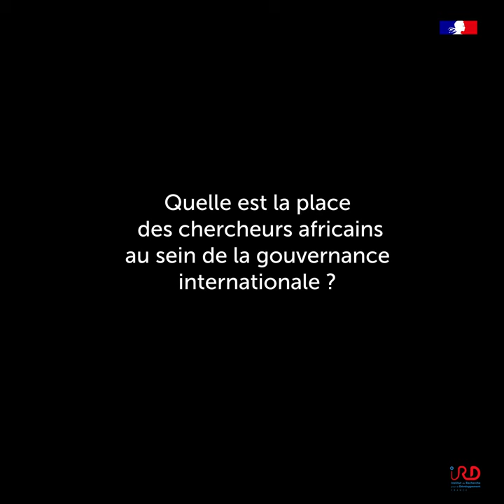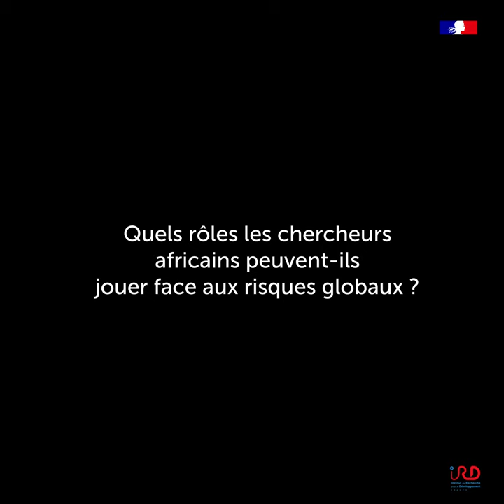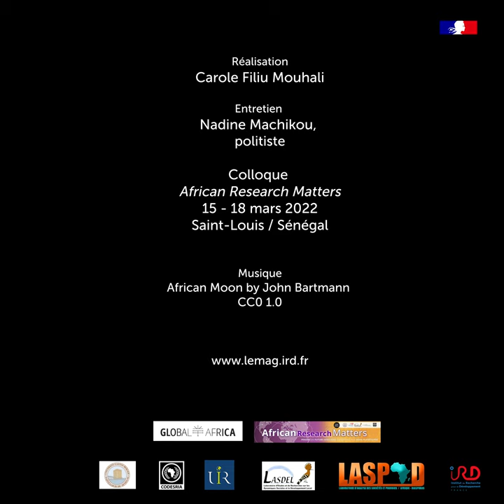Rencontre avec Nadine Machikou, politiste et Vice-rectrice, Université de Yaoundé II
Du 15 au 18 mars se tient le colloque African Research Matters, organisé par le programme Global Africa, à l’occasion de la parution du numéro inaugural de la revue du même nom.

Rencontres avec quelques-uns des nombreux intervenants venus participer à la réflexion sur le rayonnement de la recherche panafricaine face aux défis planétaires.

Réalisation et montage : Carole Filiu-Mouhali - IRD 2022